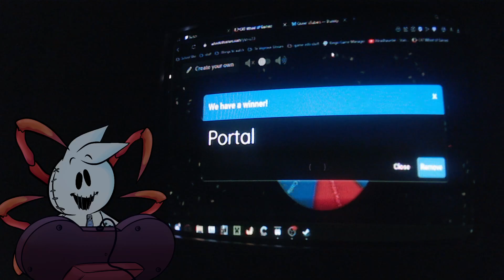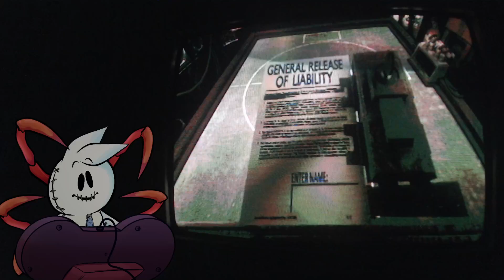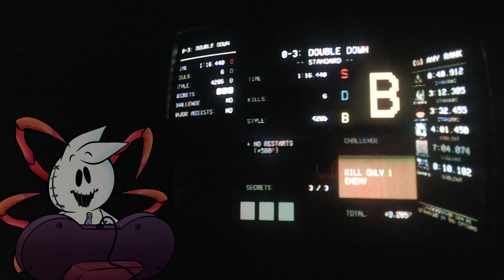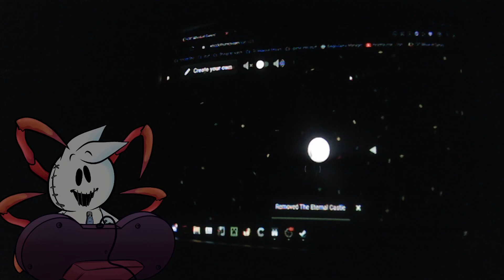Playing PSX/Pixel Art Games, On an actual CRT TV! | Twitch Vod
The second special stream I've done, this was was a lot of fun and I'm happy with how it turned out!

Timestamps:
0:00 Intro
0:20 THIS WAS STREAMED LIVE ON MY TWITCH. LINK IN DESCRIPTION!
2:58:00 Outro

This vod was recorded on September 22nd, 2024.

Reminder that this is the vod channel, so the edits will be minimal and will mostly be removing BRBs.